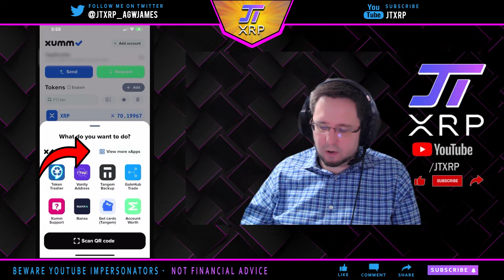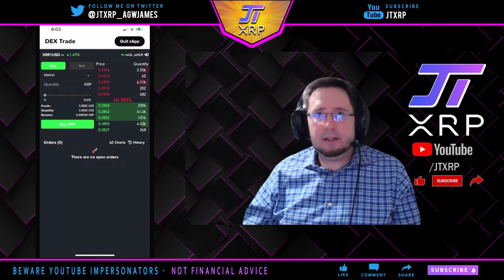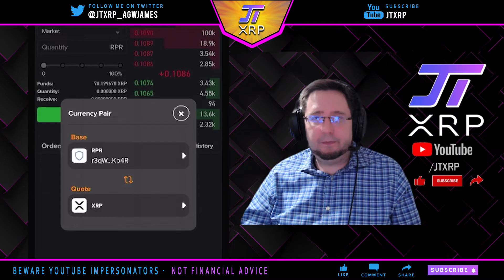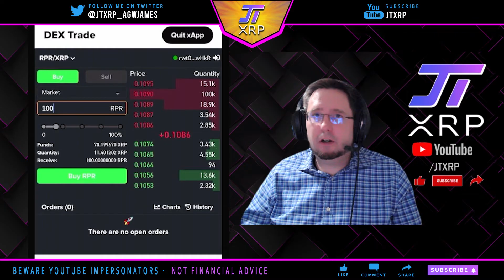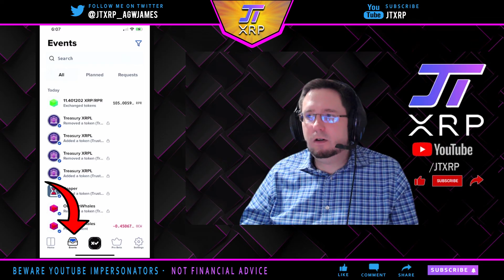How to BUY XRPL Tokens - XUMM Wallet (XAMAN) - DEX Tutorial - RPR, ASC, ARK, PLR, TRSRY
You can use this tutorial to buy RPR, ASC, ARK, TRSRY, UtiliteX, XOGE, Editions, Schmeckles, AstralsonX, In this tutorial, I Show people how to use buy their favorite XRPL tokens to XRP using the DEX.

This tutorial will show you how to buy RPR, ASC, ARK, TRSRY, UtiliteX, XOGE, Editions, Schmeckles, AstralsonX, just replace my example token with your target token.

TUTORIALS

Nothing I or anyone on my show says is financial advice.

xrp,Banxa,xumm,how to,tutorial,crypto,cryptocurrency,buying crypto,ripple,xrp news,how to buy xrp,how to buy xrp using xumm,dex,decentralized exchange